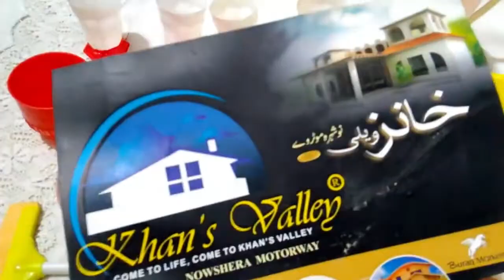4 Mints Satisfying With Unboxing Hello Kitty Play Kitchen | Mini Kitchen Set Collection ASMR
4 Mints Satisfying With Unboxing Hello Kitty Play Kitchen | Mini Kitchen Set Collection ASMR

4 Mints Satisfying With Unboxing Hello Kitty Play Kitchen | Mini Kitchen Set Collection ASMR

2 Minutes Satisfying With Unboxing Mini Kitchen Set Installation | Hello Kitty Kitchen Playset ASMR

6 Minutes Satisfying With unboxing Hello Kitty Kitchen Playset

hello kitty kitchen set | unboxing kitchen set | asmr

Supper Cute kitchen set | Minnie mouse kitchen set

how to make hello kitty kitchen set with paper
satisfying with unboxing minnie mouse toys collection kitchen set
satisfying video unboxing toys
satisfying with unboxing minnie mouse toys
satisfying with unboxing bunny house toys collection
satisfying with unboxing doctor dentist toy,
fun toys unboxing
bartan
steel bartan set
kitchen toys 🥘